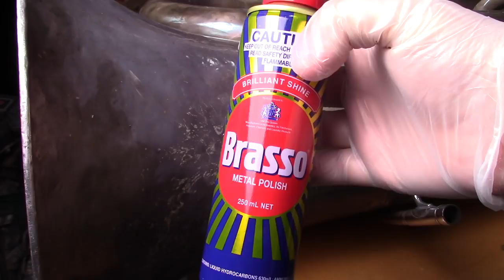It's finished! 1926 Tuba Improvement Project - Part 3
Finally finished! The tuba that was originally intended for the scrap heap is now working!

POBox 5107
Wellington 6140
New Zealand